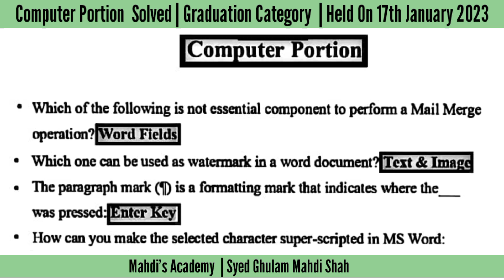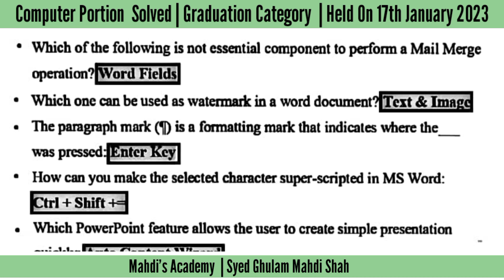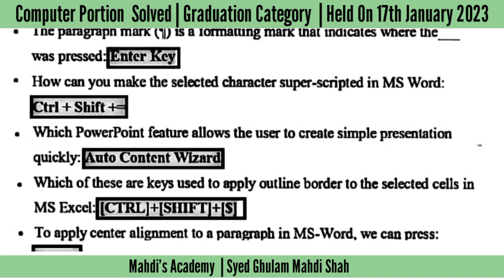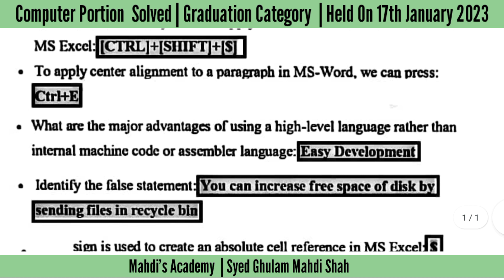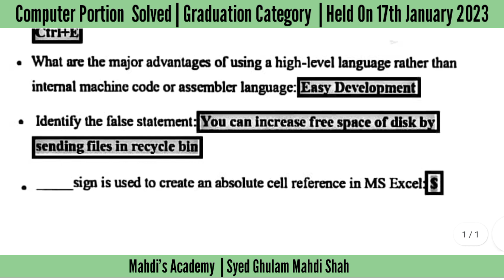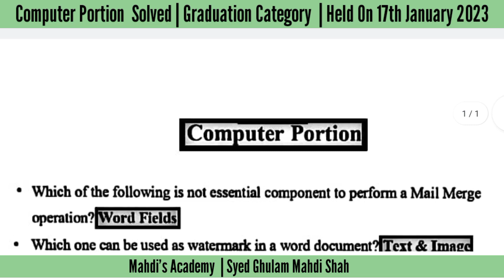Computer Portion Solved | Bps 5 to 15 preparation | Graduation Category | Held on 17-1-2023.